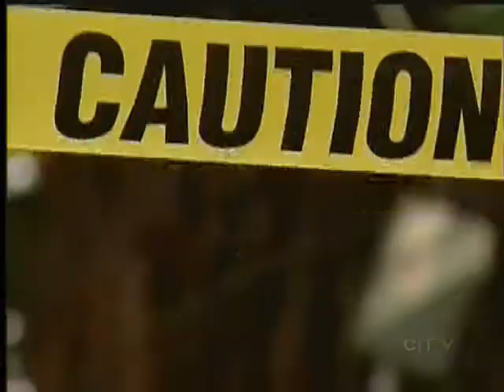City Says No Room For Occupy Victoria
VICTORIA -- There were several friendly conversations between Occupy Victoria protesters, and Victoria Police Thursday. But it seems talk isn't cheap. VicPD says keeping an eye on Centennial Square has cost $20,000, and officers are seeing more people  they've met before. "The demographic has changed a lot down in the square. We're seeing a lot of the people we've known for a long time." Says Cst. Mike Russell.

The City of Victoria says if you add up bylaw enforcement in the square, extra cleanup, and staff time it has spent an additional $40,000 on Occupy Victoria. And, like police, doesn't like the way the campout is evolving. "Overflowing needle boxes suggesting higher drug use in the square, more garbage, more evidence of human excrement, more cleanup of washrooms" says spokesperson Katie Josephson.

The city says it still supports peaceful assembly and protest, but it is now clear protesters will be asked to pack up and leave in less than three weeks. "Ultimately, we do require the entire square for events. We have informed the group we'll need the square to host all of those people" adds Josephson.

The City and the Downtown Victoria Business Association say the tree light-up coinciding with the Santa Claus parade, and the outdoor skating rink installation  mean workers will need access to the entire square sometime before November 21st. The DVBA's Ken Kelly says there isn't room for the Christmas celebrations and the campers. "I'm afraid there isn't. We've tried to work in the spirit of cooperation with them but the way this is evolving its best if they just acknowledge others need to use this space."

There are also indications businesses are getting tired of their new neighbours.

Next door to Occupy Victoria staff at the Satin Moon Quilt Shop say they were approached by a protester who demanded to use their power, and said if they didn't let him, he'd have tents set up outside the door. Meantime, at Starbucks business is up, because the corporate coffee shop has become an unlikely but popular nighttime Occupy Victoria hangout.

Occupiers acknowledge they're having a difficult time policing their own ranks, but say they have no plans to leave. "My plan is to stay until some social change or social justice comes to this situation" says Jeremiah Chudleigh.